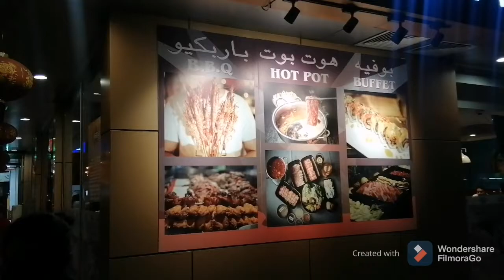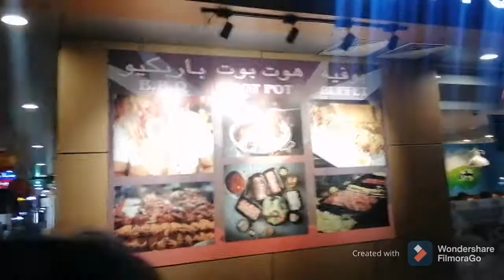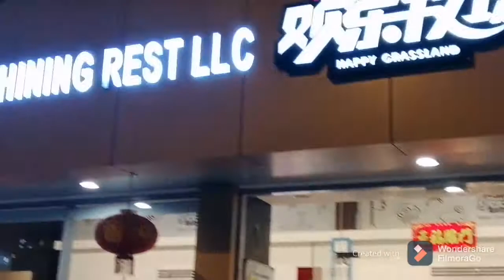Happy Grassland Hotpot Barbecue Buffet | Sharjah